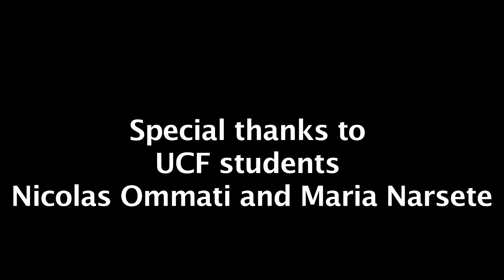9 UCF Fans You See At Every Knights Football Game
The Hater? The Know-It-All? The Bandwagon Fan? If you've ever been to a University of Central Florida football game, you've seen the fans that come out to cheer on the Knights.